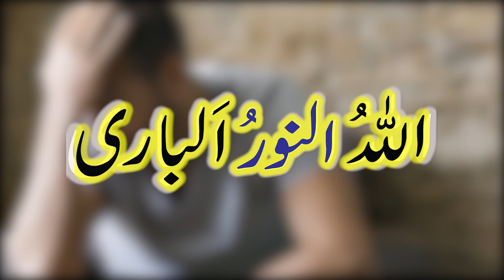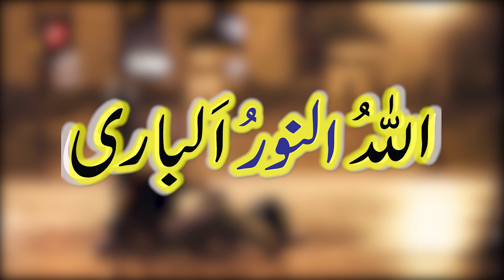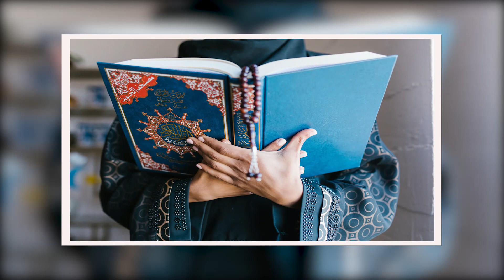Aurat Akeli Beth Kar Ye Tasbih Parhe | Rizq Aur Dolat Barse Gi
Aslaam O Alikum aurat akeli beth kar bas iss ek tasbih ko parhe le phir deko kase ghar main rizq aur dolat ki barish ho gi, ghar main barkat kabi khatem nai ho gi, ye dolat aur rizq ki tasbih hai.

If any woman from your home sit alone and recite this Tasbeeh, all the problems and shortage of money will end. Their will be a lot of happiness, money and success at your home.